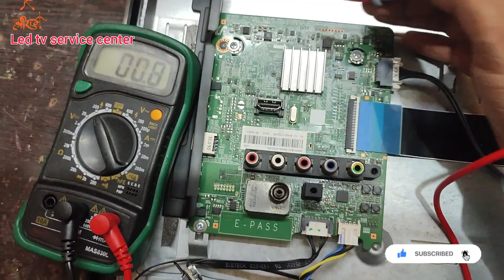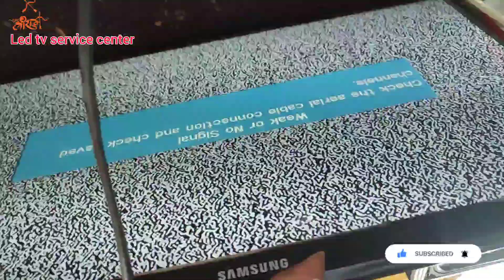How to Fix Samsung Tv Won't Turn On # Black Screen Problem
samsung 24 inch led tv standby problem solution